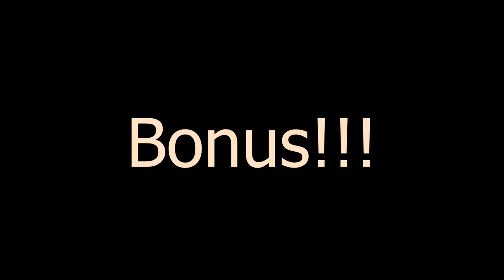Back 4 Blood - Pistol, SMG and Shotgun Reloads {1440p 60 FPS}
In this video I show Pistol, SMG and Shotgun Reloads in B4B! I shoot a glock, UZI, Kriss Vector, 1911, Deagle, Berreta and full auto versions. UMP and MP5!

Quick Intro To Me - Hello, my name is tover and I enjoy playing games and commentating over it! for any business Inquiries for DIRT CHEAP ADS, discord Tag Tover#2588 and an ad is usually 50 cents for 10 seconds and a dollar is for 30 seconds!

whatcha doing here? comment "Pew Pew" for a pinned comment!

sub? its free, and you can just not turn on notifs, pls? idk happy day!